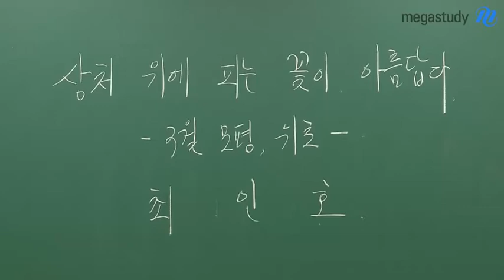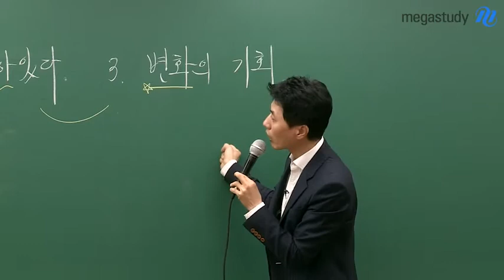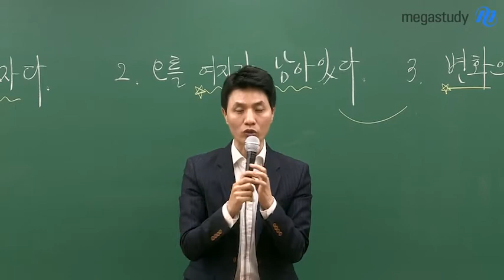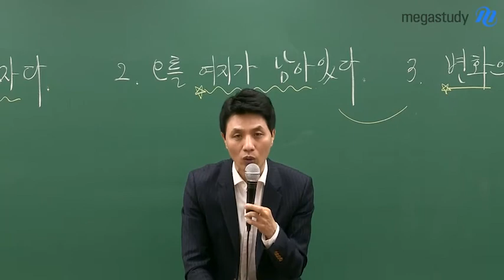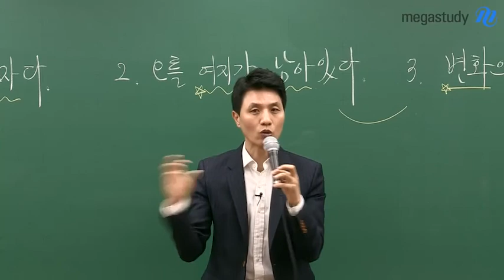[메가스터디] 국어 최인호쌤 - [3월 모의고사] 상처 위에 피는 꽃이 아름답다.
3월 모의고사 1등급 컷을 보고 놀랐고, 상처 받았을 여러분을 위한 최인호 선생님의 위로

아파하거나 자책할 필요는 없습니다.
모의고사였고, 3월이라는 것이 다행이라고 생각합니다.

1. 3월 학평은 모의고사입니다.
    기록에 남지 않습니다.
    성적에 반영되지 않습니다.

2.  아직 3월입니다.
     오를 여지가 많이 남아있습니다.
     가능성이 많습니다.

3. 변화의 기회가 있습니다.
    무조건 열심히가 아니라, 맞는 방법으로 해야 합니다.

 이번 캐스트가 여러분에게
 앞으로의 국어 공부 방향을 생각해보는 계기가 되었으면 좋겠습니다.

최인호 선생님이 궁금하다면?